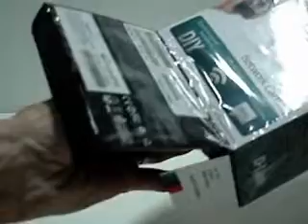D-Link DCS-930L Unboxing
Vídeo mostra o unboxing da câmera de vídeo Vigilância D-Link DCS-930L.